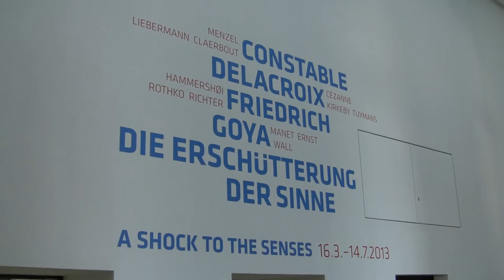Constable, Delacroix, Friedrich, Goya: Die Erschütterung der Sinne - Ausstellung in Dresden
Impressions of the exhibition "Constable, Delacroix, Friedrich, Goya: A shock to the senses" from 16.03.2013 to 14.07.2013 at the Albertinum, Dresden.

Impressionen der Ausstellung "Constable, Delacroix, Friedrich, Goya: Die Erschütterung der Sinne" vom 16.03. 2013 bis 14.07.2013 im Albertinum, Dresden.

Constable, Delacroix, Friedrich und Goya: So viele Giganten der romantischen Malerei sind in keinem deutschen Museum zu sehen. Das Albertinum zeigt sie nun in einer Ausstellung -- deren willkürliches Konzept und konfuse Hängung verwirrt.